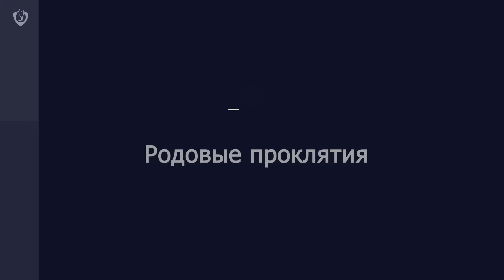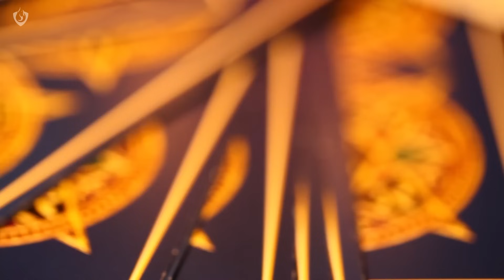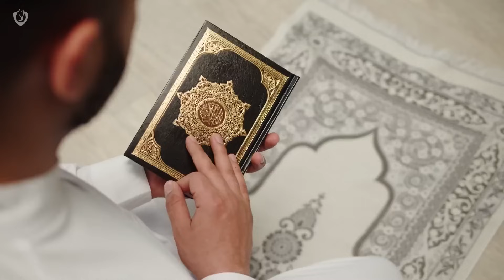11 открытых дверей для демонов, которые вам нужно закрыть ПРЯМО СЕЙЧАС!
"...и не давайте места диаволу" (Еф. 4 стих 27)

Открытые двери для демонов:
1. Родовые проклятия
2. Нежелательная беременность
3. Жизнь в неблагополучной семье
4. Участие в оккультных практиках
5. Увлечение лжерелигиями
6. Заклятые предметы
7. Пережитое насилие или травма
8. Беспорядочные половые связи
9. Аборт
10. Развлечения
11. Момент слабости

Как закрыть эти двери и получить освобождение:
1. Покайтесь
2. Отрекитесь
3. Простите
4. Удалите
5. Свяжите

0:00 - Могут ли христиане открыть демонам дверь в свою жизнь?
1:08 - Родовые проклятия
1:52 - Нежелательная беременность
2:13 - Жизнь в неблагополучной семье
2:41 - Участие в оккультных практиках
3:26 - Увлечение лжерелигиями
4:31 - Заклятые предметы
5:14 - Пережитое насилие или травма
5:42 - Беспорядочные половые связи
7:02 - Аборт
8:53 - Развлечения
9:50 - Момент слабости
11:52 - Как получить освобождение
13:48 - Мысли в заключение

🤝 Оставайтесь с нами на связи!

📙 Все мои книги, в том числе «Разведи Огонь», «Отношения со Святым Духом», «Перезагрузка», «Ответный Удар», «Путь к Свободе» и «От Создания до Свидания» на русском языке, можно скачать бесплатно в электронном виде на сайте

🔖 Планы изучения Библии через приложение YouVersion, в том числе "7 Шагов к Обновлению Разума", "Путь к свободе", "От создания до свидания" и "Жизнь, наполненная Духом Святым", доступны по ссылке